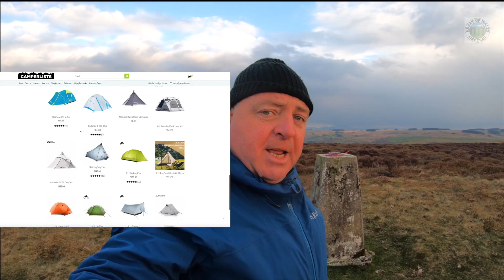Heart of Wales Line Trail | Section Five | Llandrindod to Llanwrtyd Wells | Day One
We’re back on the Heart of Wales Line Trail again at last following a global pandemic and three lockdowns.   We tackled another few sections of the trail over a two day trip with a wild camp in between.   A bit out of practice but a few new toys to try out including a trial of the latest Lanshan Pro One tent which is so light compared to anything else out there on the market.

A big shoutout to James at Camperlists.com for sending me a review unit to try out.

If you would like to get your hands on a Lanshan or anything in that range then please click this link:

We intend to tackle the whole route over the course of the year and will make these videos as we go to hopefully encourage others to do the same.

This is a new walking trail that utilises the beautiful single-track railway route that runs from Shrewsbury all the way down to Swansea.   The trail officially starts at Craven Arms and is 144 miles long to Llanelli in South Wales.

See the Heart of Wales Line website here for up to date timetables

Please visit the Heart of Wales Line Trail website for more information.

They also have a facebook group for the trail which you can join

There you can download the GPX files for your navigation device.  My preferred method is to use an app called Viewranger which you can download onto your phone and the route is also available on there.

Osprey exos 48.
Goal Zero Zerp Lighthouse Micro-Lamp.
Jet Boil Zip Stove.
Wayfarer Meals.
Piss Bottle
Trekology Chair.
Lightweight Table.
Liquid Pouches.
MSR Pocket Rocket.
Lifeventure Insulated Mug.
Insulated food storage bag.

Clothing
Craghopper Trousers.
Walking Socks.

General Hiking Equipment
LED Lenser H7R.2. Headtorch.
Sawer Mini Water Filter.
Osprey Hydra pack.
Leki Walking Poles.
Numbat Chest Pack.

Camera and Filming Equipment

Gopro Hero 7.
Gopro Shorty.
Microphone Wind noise protector.
Gopro Screen protectors.
Anker Battery Pack.
DJI Drone .